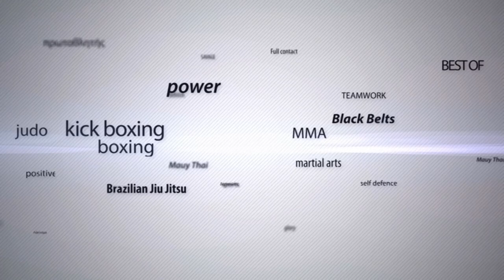MTGP8 - Athens: A.Arvanitis vs Ryan Li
FTR 3X3min -80kg
ALEXANDROS ARVANITIS (Pliakos Camp) V RYAN LI (UK Tieu Team)
Winner: RYAN LI 3d round KO